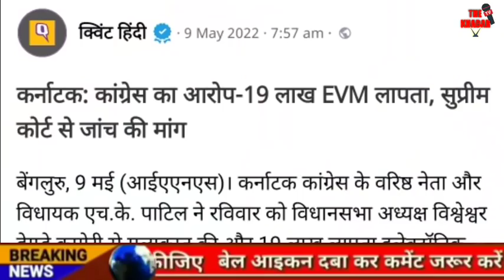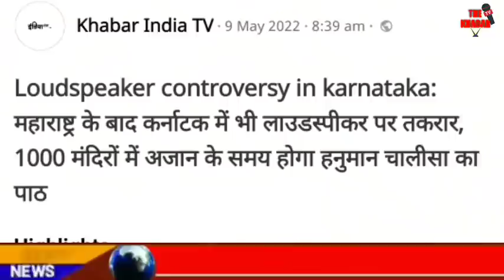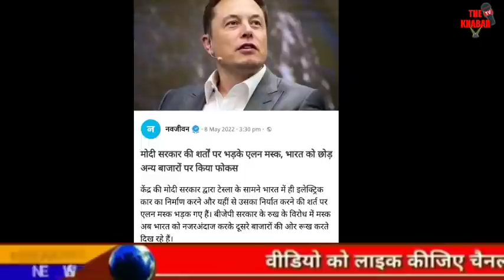Today Breaking news | मोदी सरकार को बड़ा झटका | फटाफट ख़बरें | मुख्य समाचार | The Khabar TV